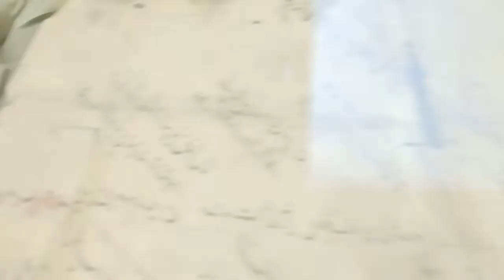Lifestyle of Shigar People 700 Years Ago | Part 2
This is basically an informative video that has been showing that how people of Shigar living around 700 years ago. This video covers a complete documentary on lifestyle of King living in Shigar Valley. Also showing a brief history about different rulers that ruled Shigar Valley in different times.